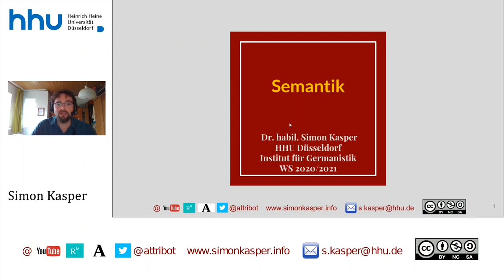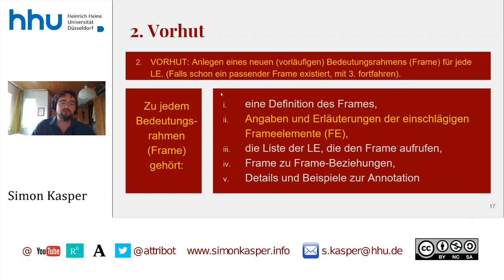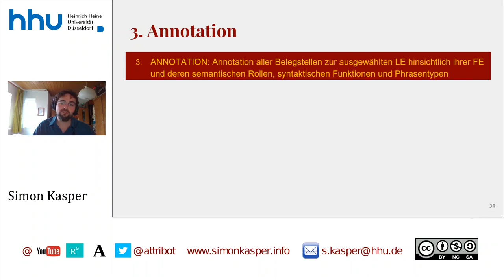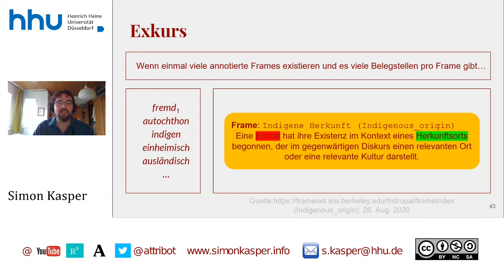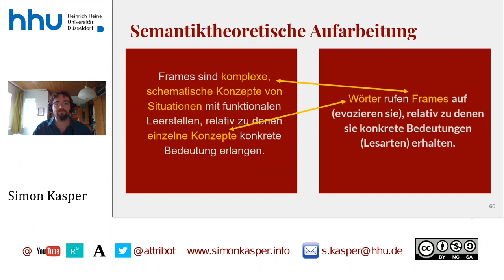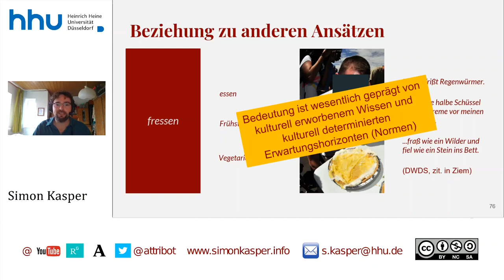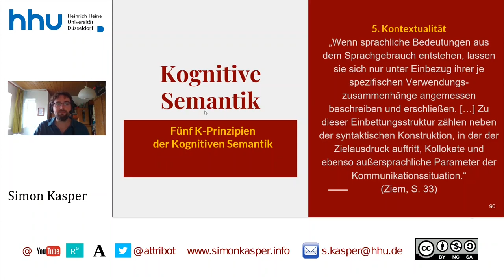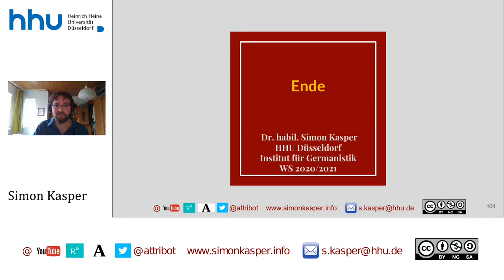07 Semantik: Framesemantik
Zeitstempel:
00:00:00 Start
00:00:26 Framesemantik -- an Beispielen illustriert
00:01:00 Vorhut 1
00:03:10 Vorhut 2
00:14:12 Annotation
00:16:51 Nachhut
00:24:18 FrameNet(s)
00:26:01 Semantiktheoretische Aufarbeitung: ...
00:29:50 Beziehungen zu anderen semantischen Ansätzen
00:36:29 Framesemantik als Teil der Kognitiven Semantik
00:43:35 Was bedeutet ein Wort in der Framesemantik?